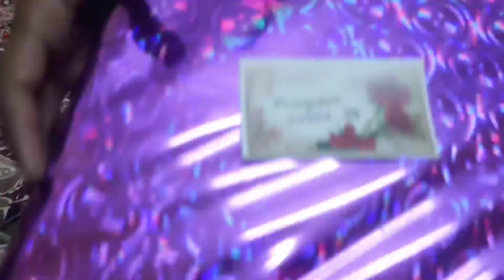শুভ জন্মদিন আকাশ 🎂 HAPPY BIRTHDAY TO YOU AKASH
it's a daily blog channel

we are celebrate Akash Birthday

Actually Birthday Date is 26/03/2023
we are celebrate 27/03/2023
video come 28/03/2023